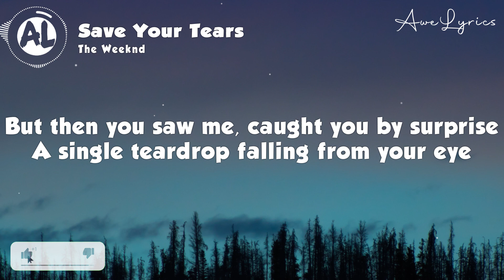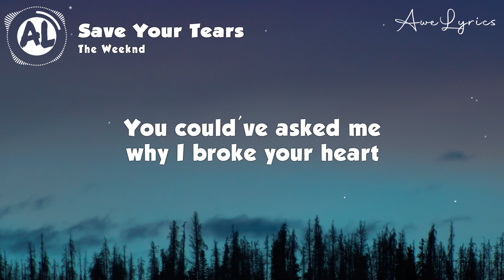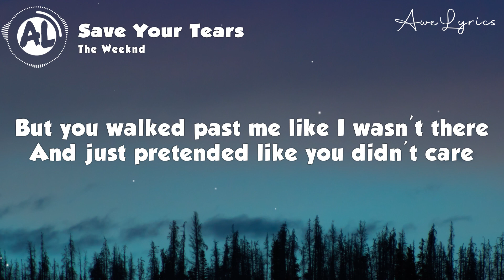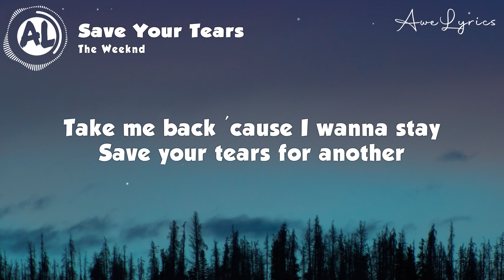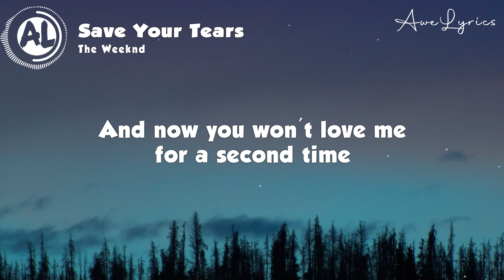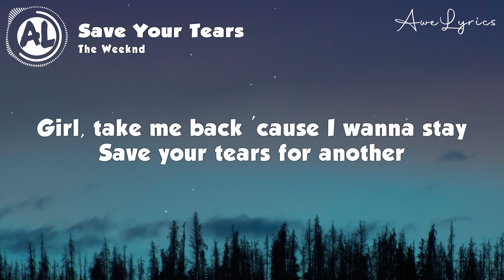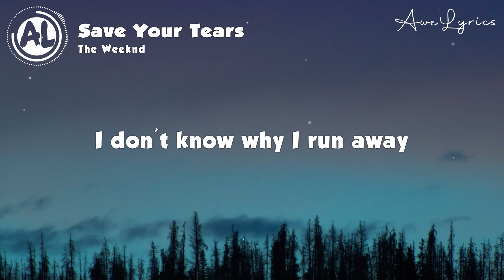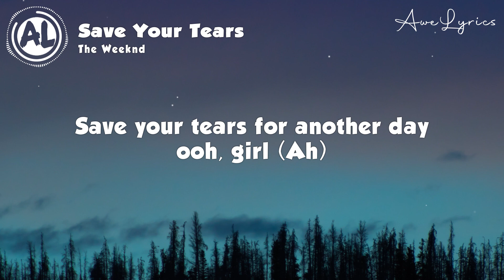The Weeknd - Save Your Tears (Lyrics)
Ooh
Yeah

I don't know why I run away, ooh, girl